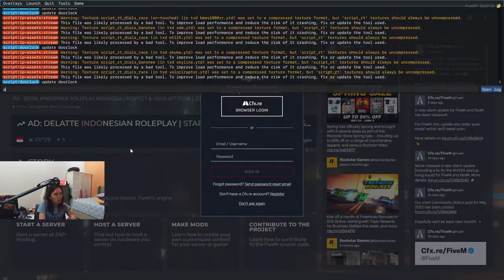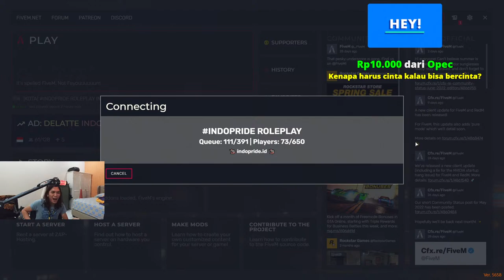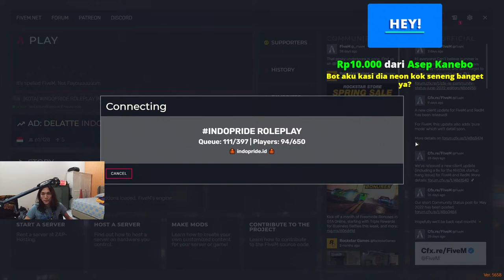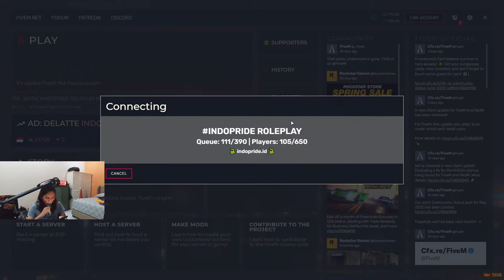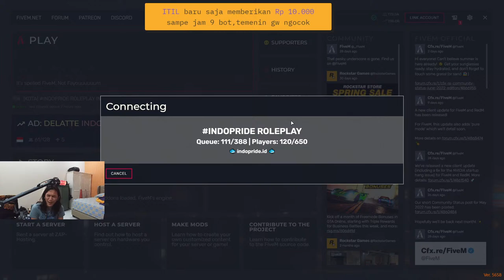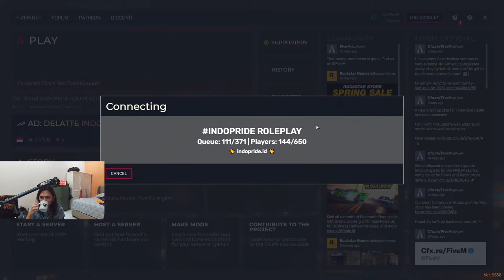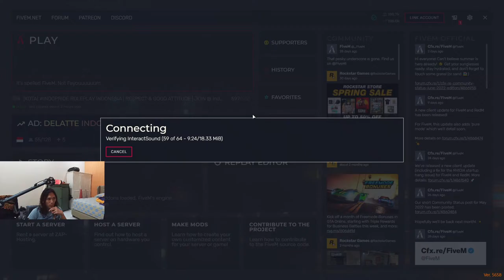apa itu malem minggu